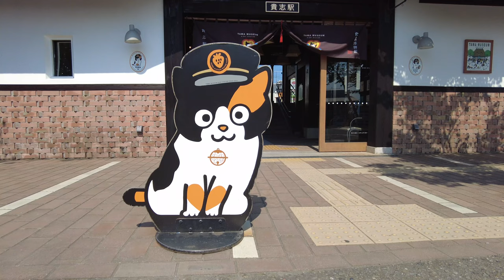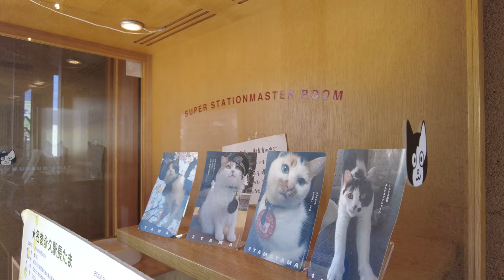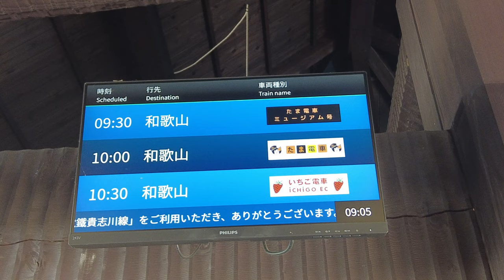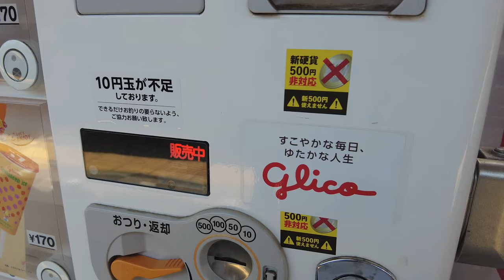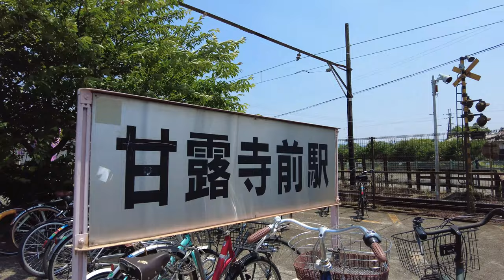【Cat-covered】Ride on a rare and luxurious train in Japan / Tama Densha Museum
Today, I took the "Tama Train Museum" from Kishi Station in Wakayama Prefecture to Wakayama Station.
There are currently five unique trains that run from Wakayama Station to Kishi Station, and the trains that run differ depending on the day.

Not only the exterior but also the interior is very luxurious, and wherever you look, there are cats, cats, cats.
The number is 777 animals.

It was a wonderful and fun train.

[Price] Kishigawa Line One-day Pass
・800JPY/ 5.6USD/ 462.6INR/ 7.4CAD/ 5.0EUR/ 4.3GBP/ 40.5CNY/ 7259.9KRW
[Route] Kishi Station - Wakayama Station
[Distance and time] 14.3km (8.8mile), about 30 minutes
[Train] Tama Train Museum
[Impression of the trip]
・The stationmaster's cat at Kishi Station is so cute
・The train is unified in black and it is very cool
・A train that can hear cats
・ The interior is so luxurious that you want to sit in various chairs
・Because it is a local line, the surrounding area is very quiet.

0:00 Introduction
1:07 Introduction to Kishi Station
2:06 Train arrival
2:38 Exterior introduction
3:36 rush inside
7:21 View from the top
9:25 snack time
11:21 Lunch
13:05 Take a unique train to Kishi Station
14:06 Meet the station master
14:14 Thank you for watching!

(The title, description, and subtitles in the video may differ from the actual content due to automatic translation.)
(The amount may change depending on the season and conditions.)